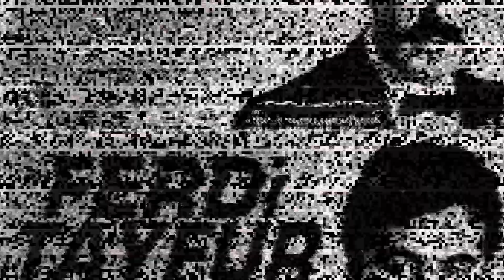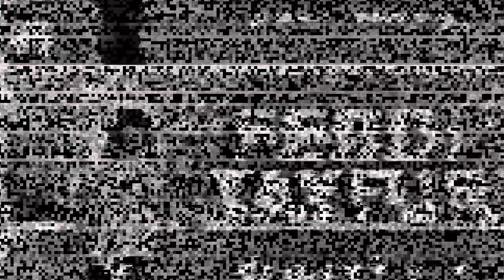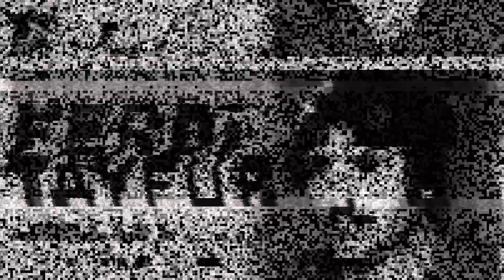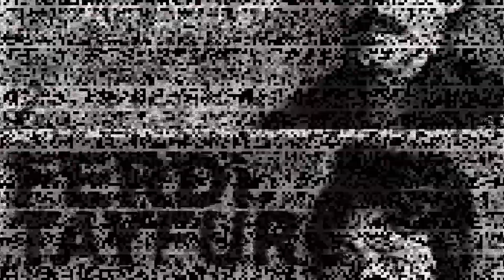FERDi TAYFUR - MEFRAT REMIXES COLLAGE 2023 - FerDiFON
Beni Instagram (mefratjarkin) hesabımda takip edebilirsiniz. Bir çok paylaşmadığım çalışmalarımı orda Demo olarak paylaşıyorum. Herzaman'ki gibi ilk defa sizler ile paylaşıyorum. Link olarak paylaşmayı ve düşüncelerinizi aktarmayı unutmayın. Düşünceleriniz benim için önemli. Teşekkürler.
Sevgiler Salgılar
MEFRAT